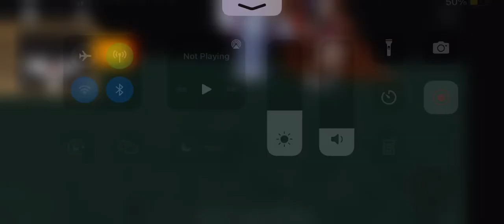￼ Waterfall Blood and hotland￼ Bugs *ink Failure chapter 7*